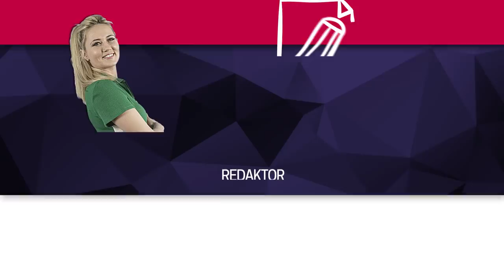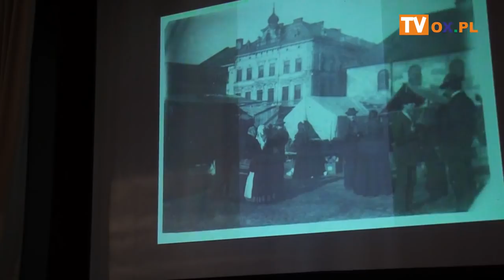COK po remoncie - oficjalne otwarcie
Przecięto wstęgę, wzniesiono toast, nie zabrakło wspomnień,
┌ Rozwiń Opis
podsumowań i podziękowań, a na deser zagrał zespół Lunatyp - tak, świętowano wczoraj (10.10) w COK. Dom Narodowy został oficjalnie otwarty po remoncie.